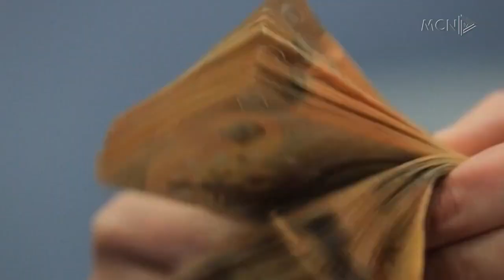Akuzohet për financim terrorizmi/ GJKKO pranon kërkesën e SPAK për gjykim për Manollarin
Gjykata e Posaçme ka pranuar këtë të martë kërkesën e SPAK për të gjykuar Muhamet Manollarin, pasi sipas organit të akuzës ai i ka dërguar para babait të tij, i cili ishte pjesë e organizatës terroriste të ISIS. Sipas avokatit mbrojtës, klienti i tij është i pafajshëm pasi ka çuar para babait të tij për t’u ushqyer dhe jo për të financuar terrorizmin.